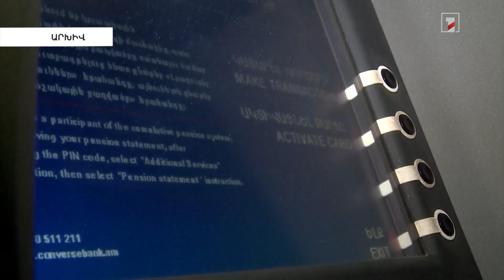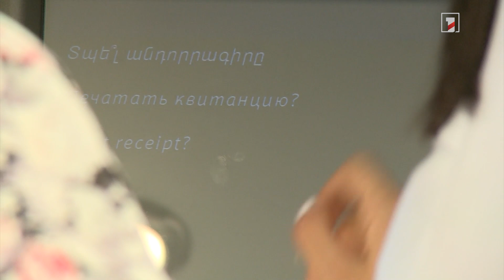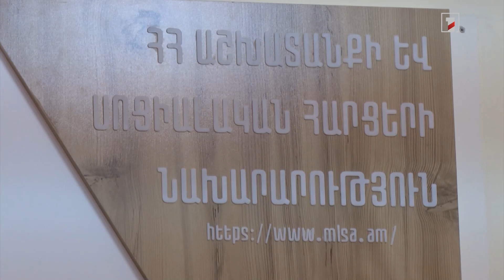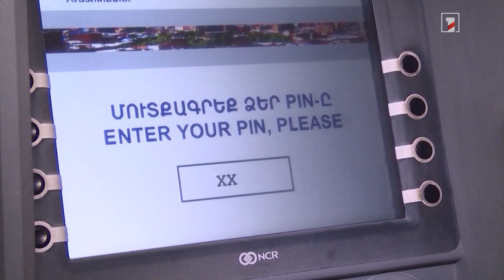Քաղաքներում և 1000-ից ավելի բնակիչ ունեցող համայնքներում նպաստը կվճարվի անկանխիկ